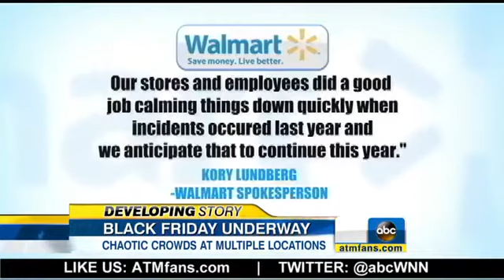Black Friday Shooting At Kohls Black Friday 2013 Shoplifting Scheme Leads To Police Shooting